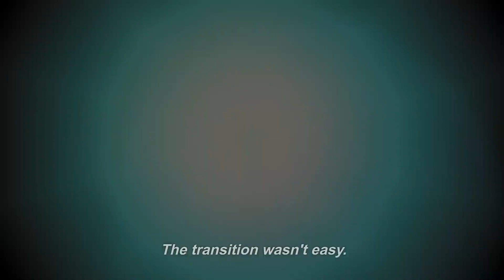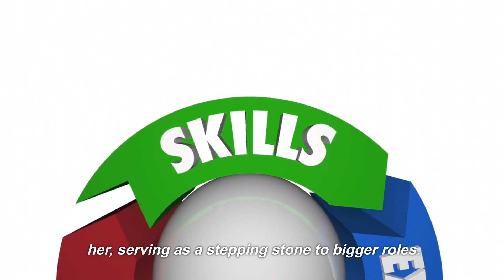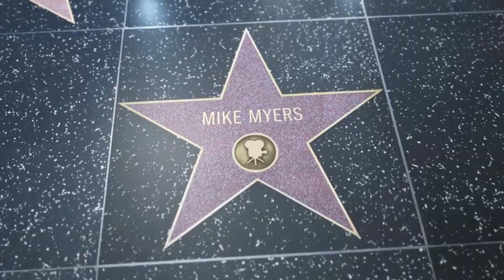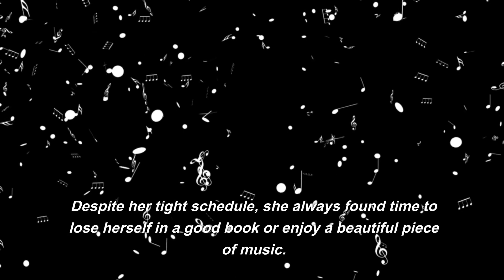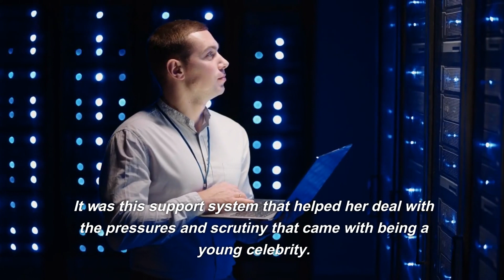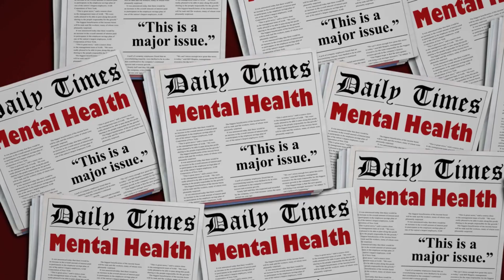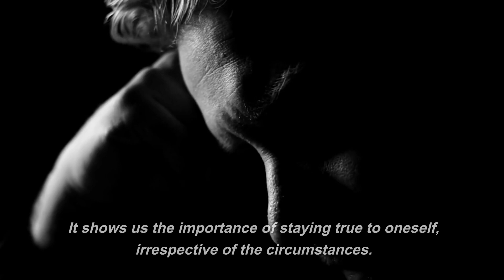THE LIFE STORY OF MILLIE BOBBY BROWN